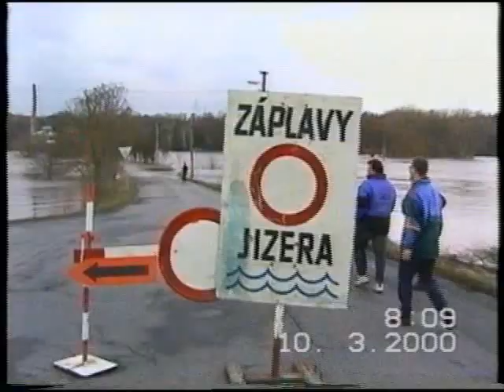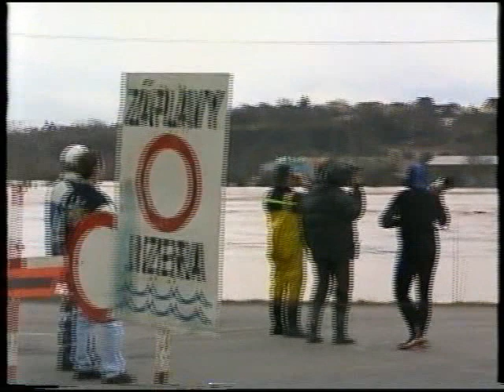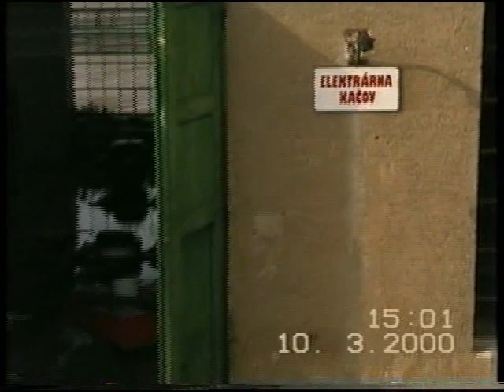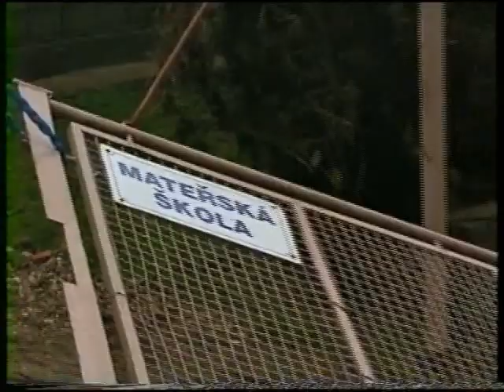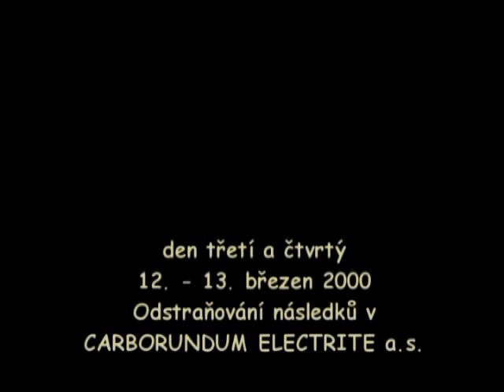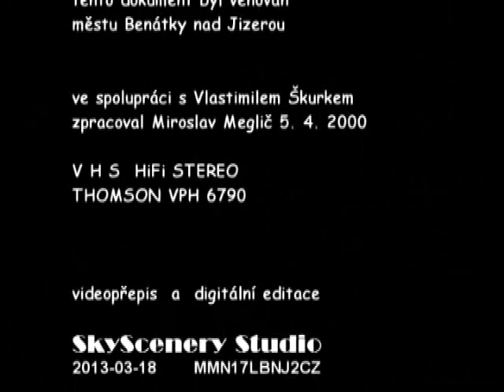Běsnící Jizera 10.3.2000 / Benátky nad Jizerou a okolí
Stoletá povodeň v Benátkách nad Jizerou a okolí 10. března 2000 a dny poté ve městě a firmě Carborundum Electrite a.s.
Severe flood on Jizera river (central part of Czech republic)

kamera Miroslav Meglič / Vlastimil Škurek
S-VHS-C / VHS HiFi STEREO